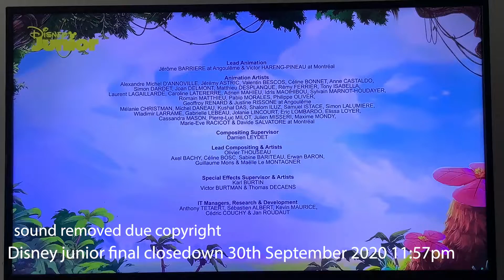disney junior closedown 30th september 2020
disney junior closedown on 30th september 2020 as moving to disney +

i do not owned this sound as copyright by disney